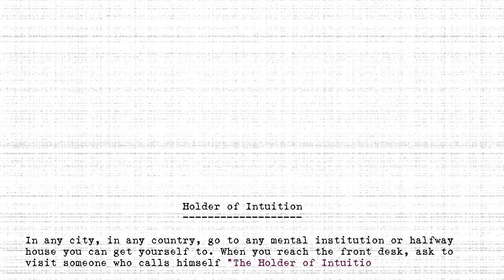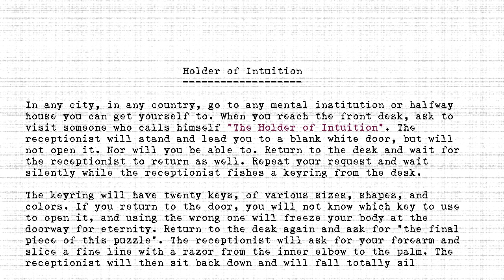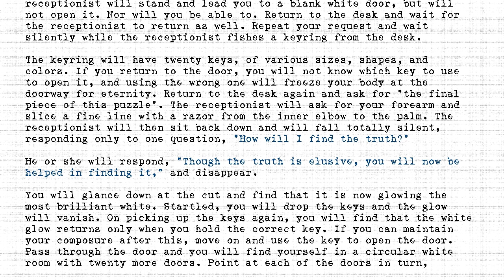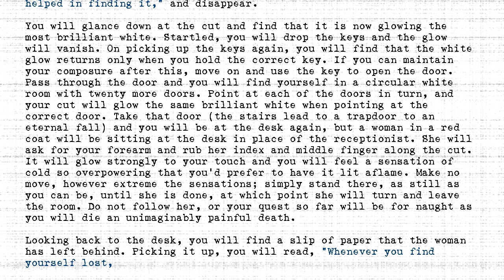The Holders - #106 - Holder of Intuition